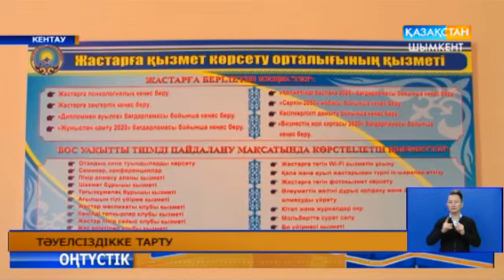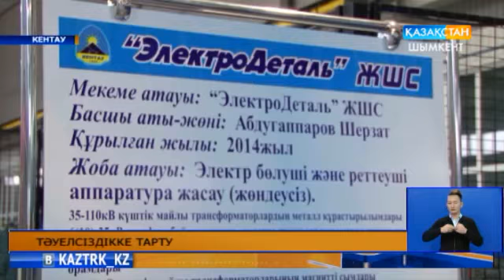Тәуелсіздікке тарту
Каналға кіріп көрініз
ЖАЗЫЛАМЫЗ